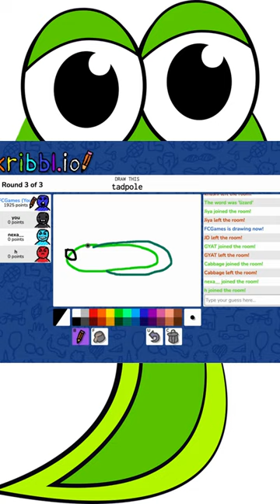This is a tadpole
Just playing games for fun